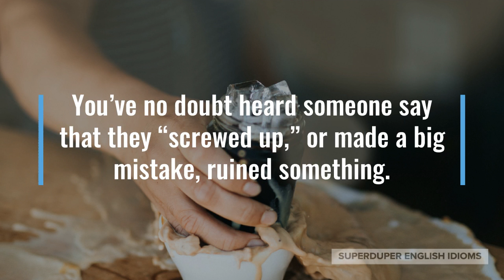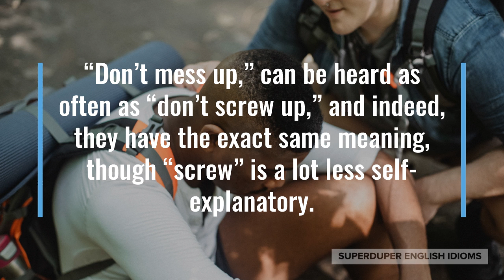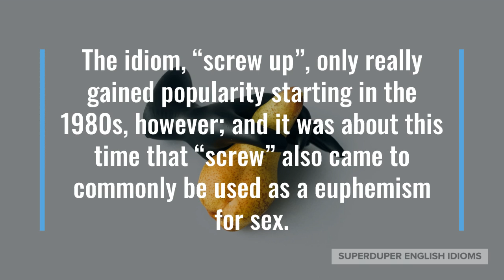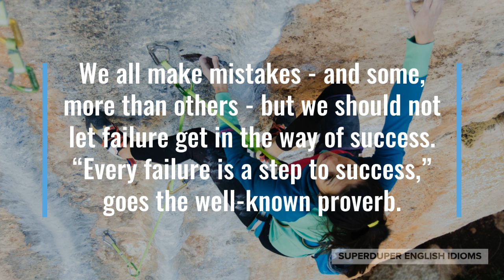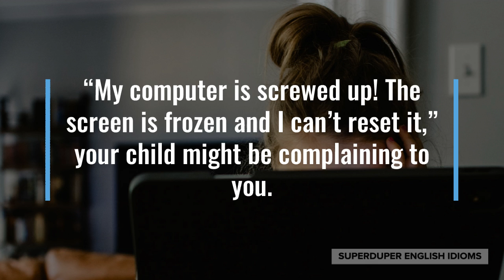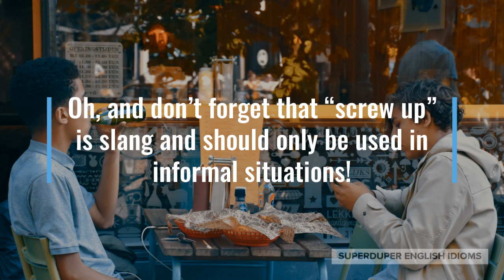"Screw Up" Idiom Meaning, Origin & History | Superduper English Idioms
0:00 - How to Say, “Screw up.”
0:15 - Examples of “Screw up.”
0:52 - Meaning of “Screw up.”
1:37 - Origin of “Screw up.”
3:09 - More Examples of “Screw up.”
4:40 - Conclusion

“Screw up.”

You’ve no doubt heard someone say that they “screwed up,” or made a big mistake, ruined something.

“I screwed up, I’m sorry,” your partner might tell you after you find out that he let your pet birds escape.

“I don’t want to screw this up, you can only apply once,” your sister might be explaining why she’s double-checking her scholarship application.

It’s plain to see that if you “screw up”, you’ve made a blunder, mishandled something or just generally messed something up.

If a thing is destroyed, ruined, irreparable or not working, then it can be described as “screwed up”.

“Don’t mess up,” can be heard as often as “don’t screw up,” and indeed, they have the exact same meaning, though “screw” is a lot less self-explanatory.

According to an article in The New York Times Magazine by William Safire, the word “screw” comes from the Old French word, “escroue” and at the time referred only to the type of screw that holds wood together.

Eventually, like many other things, the idiom, “screw up”, had its origins in the US Army, where during World War II, soldiers would attach “up” to various verbs to create slang; such as foul up, mess up, gum up, louse up, etc.

The idiom, “screw up”, only really gained popularity starting in the 1980s, however; and it was about this time that “screw” also came to commonly be used as a euphemism for sex.

If someone often makes mistakes or messes up, people might start referring to him or her as a “screwup”, which is not a nice thing to call a person.

Suppose you often “screw things up” or are known as a “screwup”, should you let that deter you from trying your best? Definitely not!

We all make mistakes - and some, more than others - but we should not let failure get in the way of success. “Every failure is a step to success,” goes the well-known proverb.

“Finally, my cake is perfect! I screwed it up so many times in the past, I was nervous,” you might be telling your family as you bring out a most beautiful cake.

Perhaps you forgot to turn off the stove, “You screwed up and almost burned the house down, but the important thing is that you were not hurt,” your dad might say.

“My computer is screwed up! The screen is frozen and I can’t reset it,” your child might be complaining to you.

“Don’t screw up this time!” you might jokingly tell a friend who is about to start a piano recital.

So, the next time you want to say that a person has made a mistake or a mess of things, say that they “screwed up” and have ruined, mucked up or destroyed a situation or thing - they have “screwed it up”.

Oh, and don’t forget that “screw up” is slang and should only be used in informal situations!